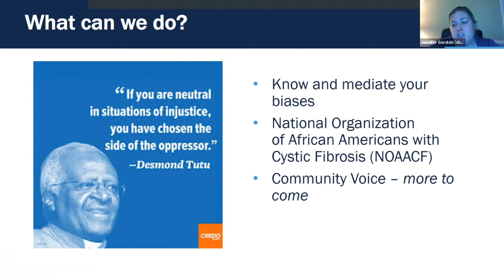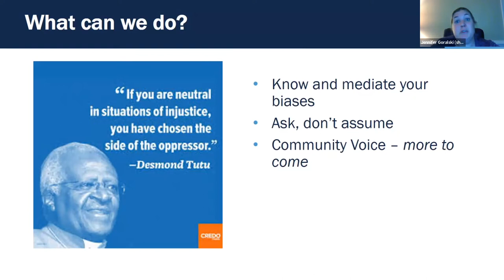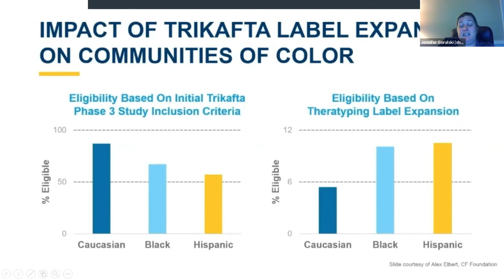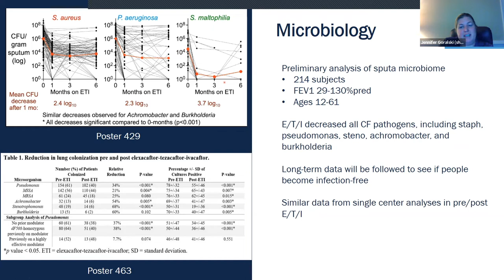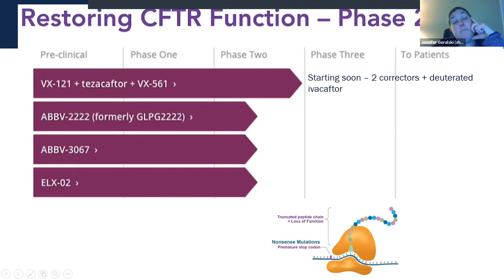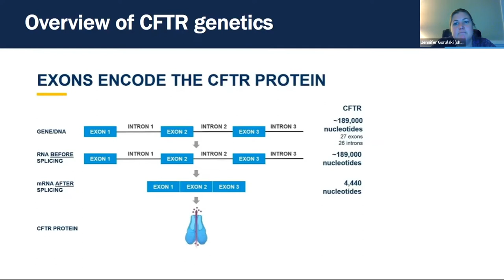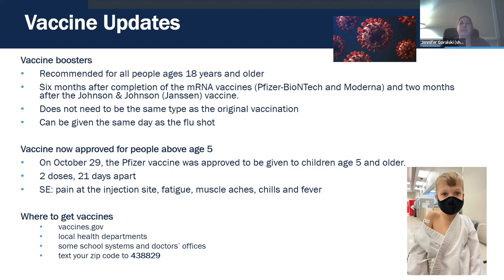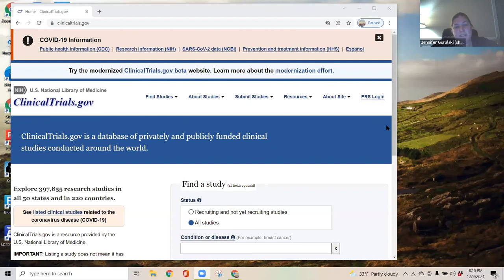2021 NACFC News & Highlights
Listen to news and research highlights from the 2021 North American Cystic Fibrosis Conference (NACFC).

Workshop Date:
Thursday, December 9, 2021
Virtual Event

Guest Speaker:
Jennifer Goralski, MD
UNC Pediatric and Adult CF Clinics